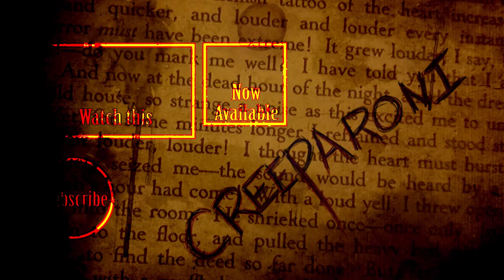"Elly" by Roland Yong - Creepypasta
How about a side of human flesh with your noodles today?

Generous servings of the strange, the scary, and the supernatural souped up Tuesdays and Thursdays. Just add a dark room, your favorite earphones, and prepare to be stirred!

Creeparoni
United States